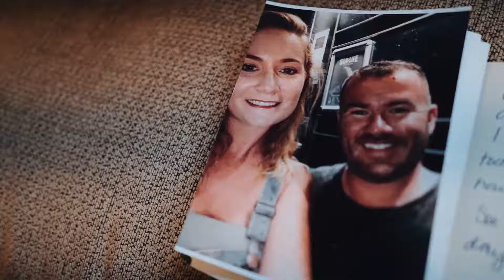From Tyrone to Australia and back to Meath in Ireland - Ballymagarvey wedding video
Ballymagarvey wedding video Meath.
Liz and Phil civil ceremony at Ballymagarvey Village in Meath, Ireland.

When Phily headed for Australia with his mates from Tyrone he never dreamed he would return to Ballymagarvey village for his wedding.

The story is so typical of Irish people who travel to Australia for a year's work that ends up changing their lives forever.

Amare Stories - quite simply means "Love Stories"

Check to see if your date is available today.